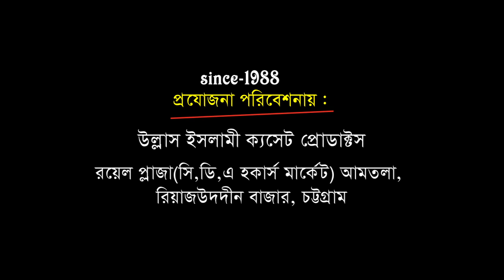সাহাবীদের জিবনী | Mawlana Abu Sadek Rejvi | New Bangla Waz | Ullash Icp